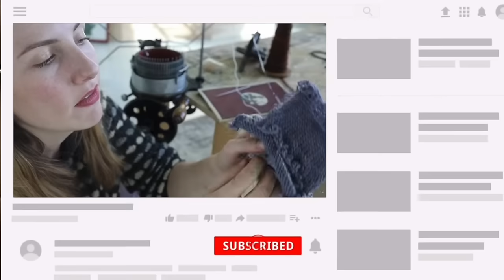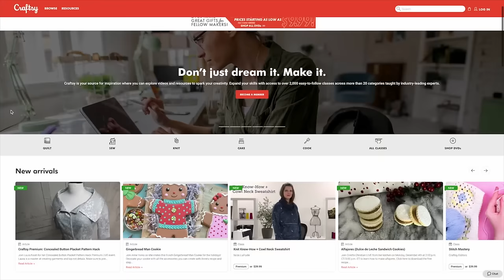Waste Yarn to Cozy Blanket 🧶 the ultimate scrappy project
The first 1,000 people to click the link will get a full year of Premium membership to Craftsy for only $1.49

I've made some progress on my beekeeper's quilt or hexipuff blanket - turning my scrap and waste yarn into a cuddly blanket! I've been hand knitting some puffs but I've also now explored a few more ways to make them!

Shoutout to @RetroClaude  for the inspiration for this project!

-- My Channel --
Engineering knits is a place for people who enjoy all kinds of vintage and antique crafts - from sewing to knitting, crochet to embroidery I like to try it all. I definitely have a preference for historical fibre crafts, and it is my dream to one day make an entire outfit from sheep to sweater. I hope you enjoy watching me and my favorite companion, Nutella, struggle through some fascinating projects!